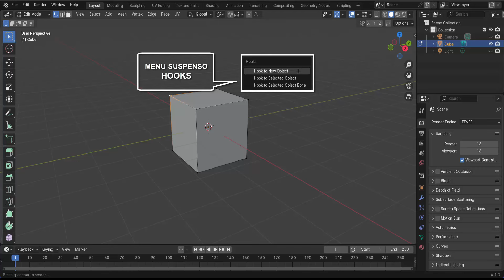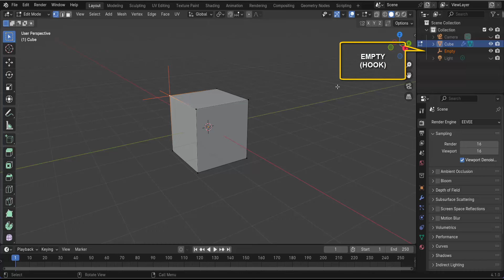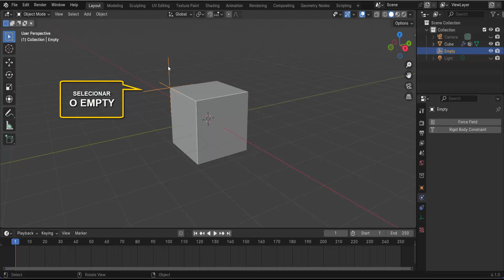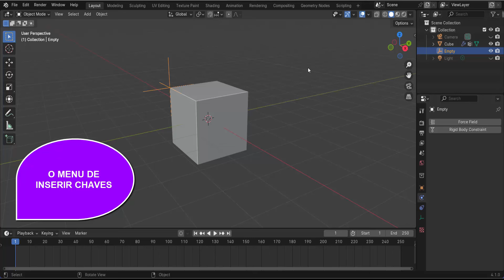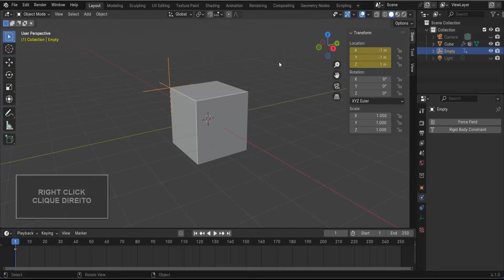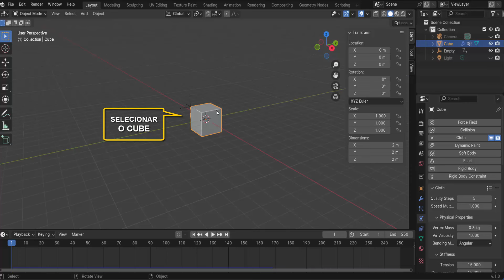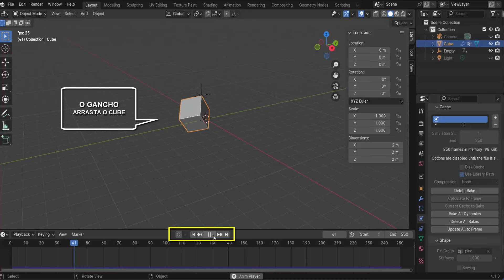ANIMAÇÃO PIN GROUP PELOS GANCHOS - BLENDER 3D 4.1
experimento simples envolvendo animação de
um HOOK (gancho) atrelado ao PIN GROUP na física
 CLOTH atribuída a uma malha, usando o novo atalho
de menu de inserção de chaves pela versão 4.1.